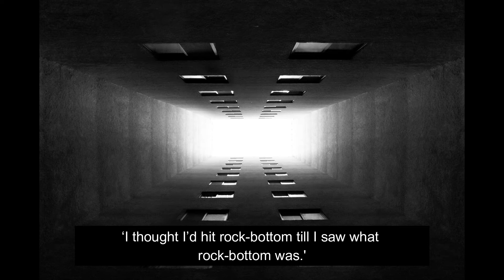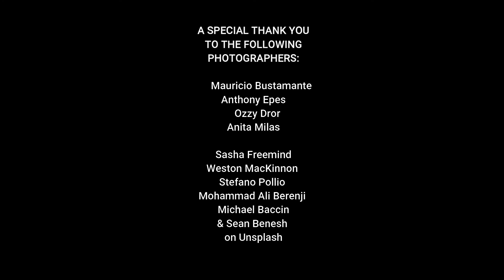Stories from Home Game: Donnie Nicholson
The story of Donnie Nicholson who played for the USA in the Homeless World Cup in Mexico City in 2012. One of the highlights from Home Game (the story of the Homeless World Cup) by Mel Young and Peter Barr.  Copies available from the publisher, Luath Press or Amazon.